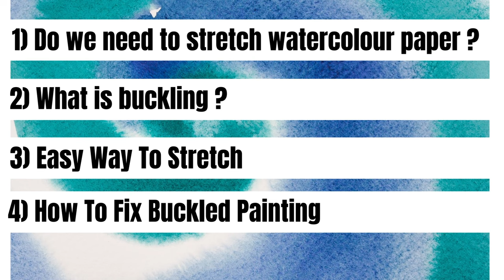Stretch Watercolor Paper The EASIEST WAY😱!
Many artists face problems with watercolour paper. Their paper gets wrinkled, creased and buckles up after painting. In this video, Ill be showing you why this happens and how to avoid it.

Loose watercolour sheets have to be stretched before or after the painting.

Sheets in pad or block form need not be strectched as they are pre stretched.

Watercolor paper is made up of cotton fibres, which expands when we apply water to it, and as it dries it contracts and may not do so evenly. That is why we stretch it before painting, so that the expanding and contracting process happends beforehand and the paper remains flat.

I personally like to stretch my paper before painting.
LINKS:
- Round Brush No.6
-Round Brush No.8
- Rigger Brush
- Flat Brush
- Masking Fluid

 PAPER
Fabriano Artistico

BRUSHES
Flat No. 20
Flat No.40
Round No.4
Round No.6
Round No.10
Brustro Mop
Bristle Brush
Rigger Brush

White Gel Pen

MASKING FLUID

RECORDING MATERIALS

Goose Neck Mobile Holder
Ring Light

ENJOY PAINTING!

how to stretch watercolour paper
how to stretch painting
stretch watercolor painting
how to stretch cotton sheets
what is painting tape
what is masking tape
why should you stretch watercolour paper
should you stretch paper before or after painting
sheets vc block
what is the tape used in paintings called